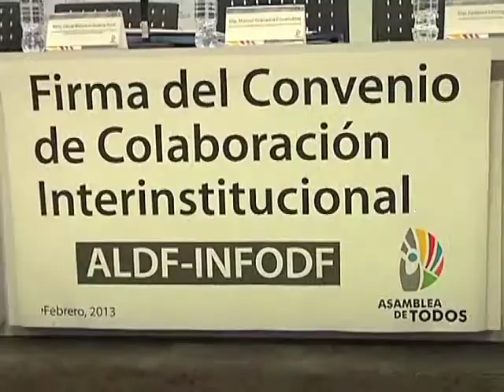InfoDF firma convenio de colaboración con la ALDF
Evitar que la transparencia y el acceso a la información se queden en una moda pasajera o se estanquen en las condiciones actuales, es el compromiso del Instituto de Acceso a la Información Pública y Protección de Datos Personales del Distrito Federal (INFODF), aseguró el comisionado presidente, Óscar Guerra Ford.

Durante la firma de un Convenio Interinstitucional de Colaboración con la Asamblea Legislativa del Distrito Federal (ALDF), Guerra Ford se pronunció porque estos temas sean "una práctica virtuosa y cotidiana" en todas las instituciones de gobierno de la Ciudad de México, en beneficio de los ciudadanos.